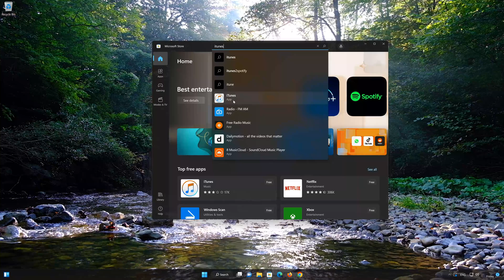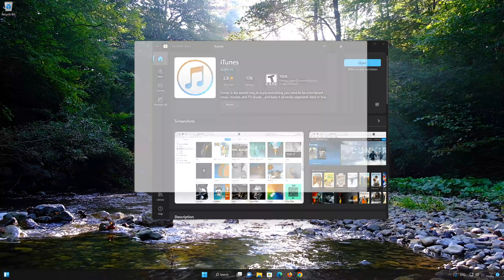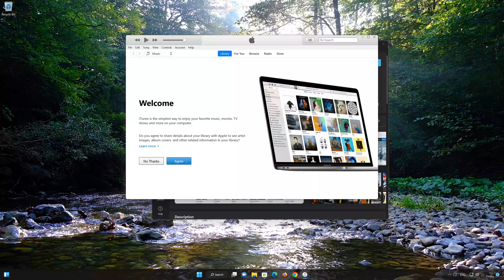Como Descargar e Instalar Itunes en Windows 11/10 PC o Laptop [Tutorial]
En este tutorial aprenderás como descargar el app de Itunes en Español para poder usarlo desde Windows 11 o Windows 10 PC. La forma mas facil de descargar Itunes utilizando la Microsoft Store por lo que te enseñaremos los pasos que debes seguir para instalar Itunes de una manera rapida y facil.